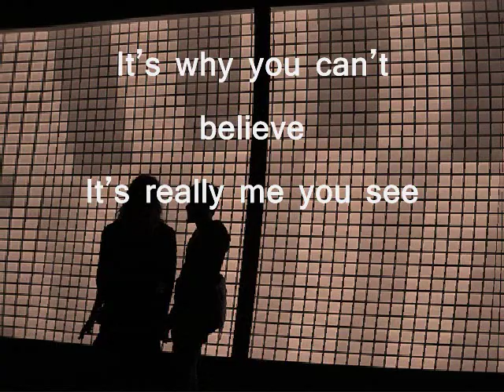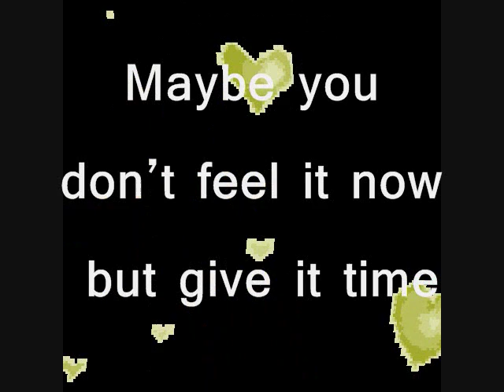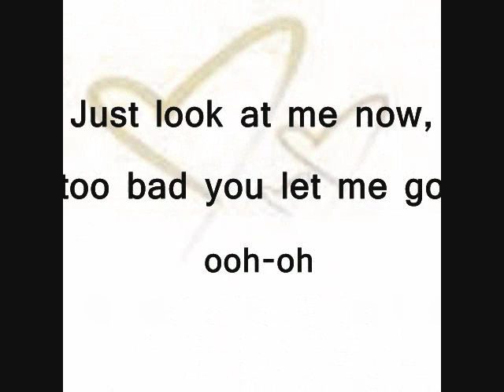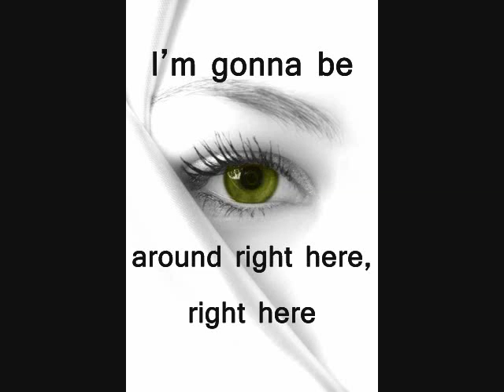Right Here - Carmen Reece + lyrics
This is a video i recently made
it's been a while..lol
So, enjoy!